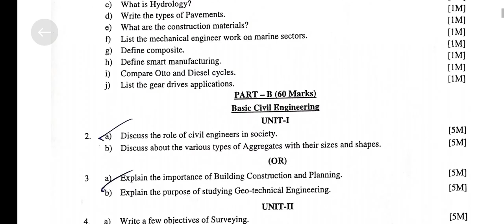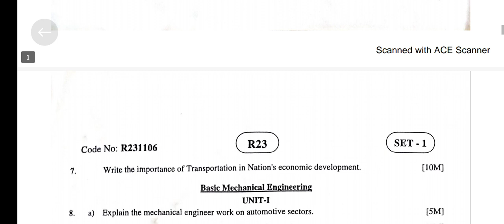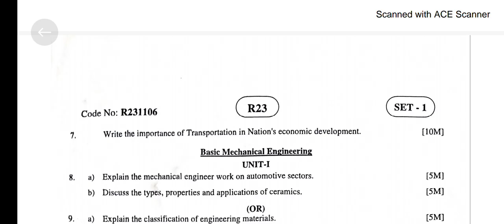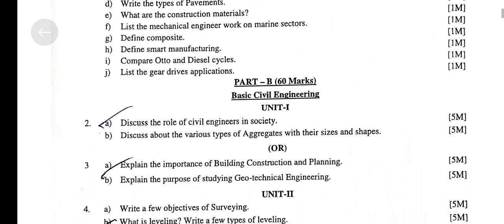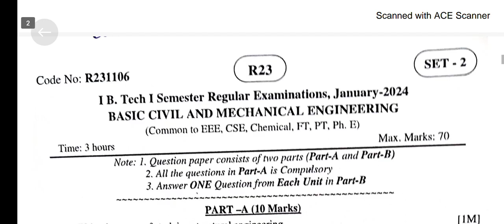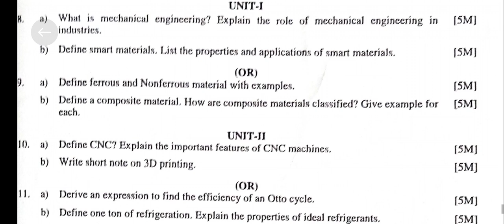jntuk r23- basic civil and mechanical engineering- semester regular exams question papers set1,2,3,4